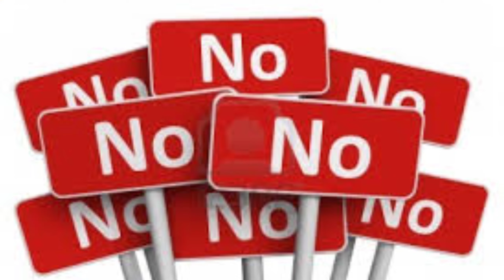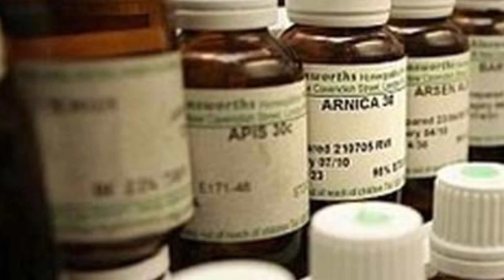স্যা*ভাঙা এক্সাম ক্লাস ১০/১২ দের 😁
স্যা*ভাঙা এক্সাম ক্লাস ১০/১২ দের 😁 || SA*AVANGA EXAM OF CLASS 10/12 STUDENTS || EXAM -2 || ROASTING
funny news
news reporter